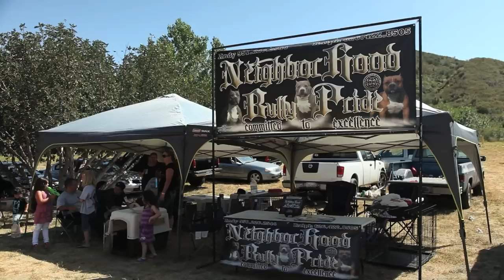KING OF THE RING - AMERICAN BULLY SHOW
This was a small but very fun ABKC event in Glenn Hellen, Ca. I'd like to thank all the bullies and their owners that participated in the shooting of this clip. I'd also like to thank homies over at Silver State Pet Shop for being a distributor of the #1 DVD series in the Bully World, Bully Bad Ass TV.